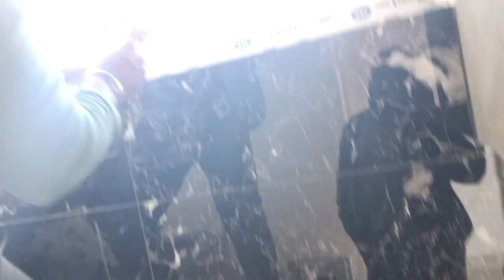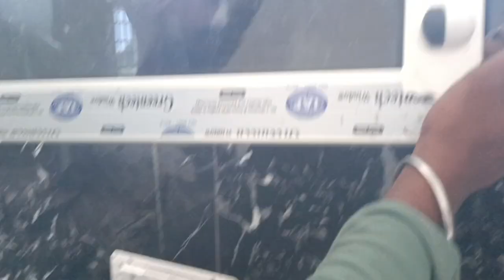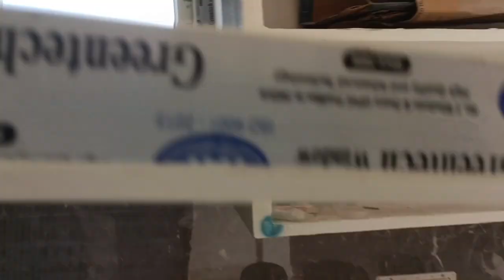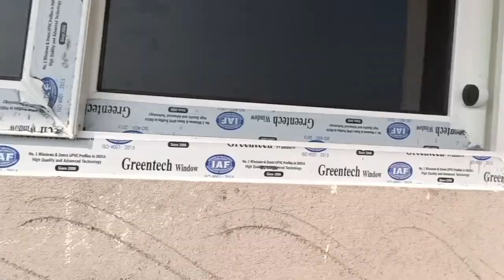Sliding Window Installation with Mosquito Mesh | Upvc Doors and Windows | MWindows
We are manufacturer's of Upvc Doors and Windows in Vijayawada. Our services are available all over Andhra Pradesh.

We provide all types of Upvc Sliding Doors and Windows, Casement Doors and Windows, Bathroom Ventilators, Top Hung Windows and more...

Address: Block A 04 Plot 79, New Auto Nagar, Kanuru, Enikepadu, Vijayawada, Andhra Pradesh 520007